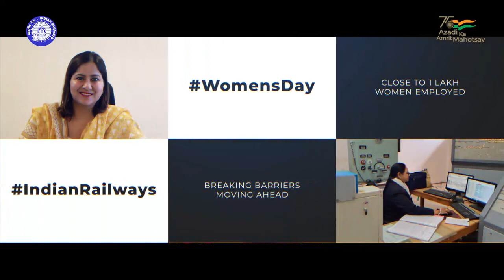महिला अधिकारी भारतीय रेल के हर विभाग में अपनी प्रतिभा और हुनर के दम पर एक नया इतिहास रच रही हैं।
Ministry of Railways - बदल रहा वक्त, हर क्षेत्र में नारी हो रही सशक्त! महिला अधिकारी भारतीय रेल के हर विभाग में अपनी प्रतिभा और हुनर के दम पर एक नया इतिहास रच रही हैं। देश की नारी शक्ति को भारतीय रेल का सलाम!